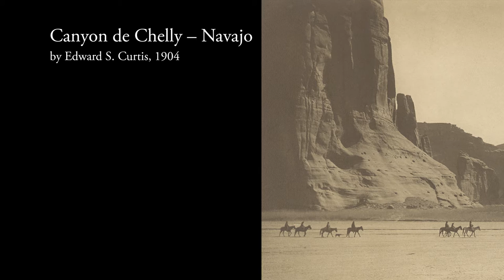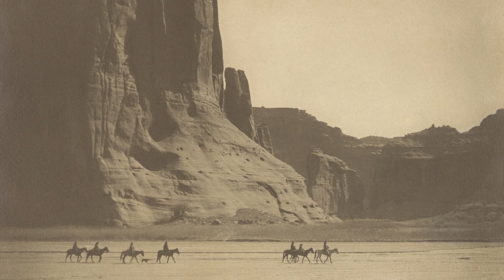Canyon de Chelly - Navajo by Edward S. Curtis - 3 Minutes Looking at a Photograph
"Canyon de Chelly - Navajo" by Edward S. Curtis, taken in 1904.

Episode two of "3 Minutes Looking at a Photograph." In this episode, we spend three minutes discussing Edward Sheriff Curtis and his iconic 1904 photograph "Canyon de Chelly - Navajo."

E.S. Curtis was one of America's first rockstar photographers. With the support of Theodore Roosevelt and J.P. Morgan, he was able to trek the American West and capture a treasure trove of imagery of America's vanishing native people.

Northwestern University's digitized version of Curtis' "The North American Indian."

I'm no rockstar, but I am a photographer too.